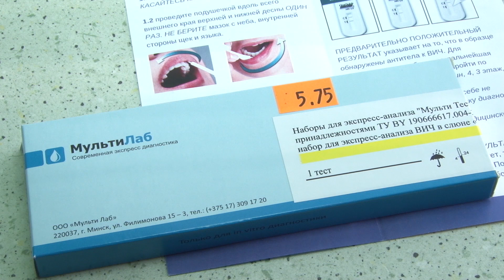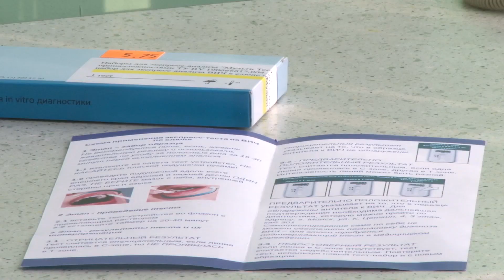Экспресс-тесты на ВИЧ можно купить в государственных аптеках Солигорска